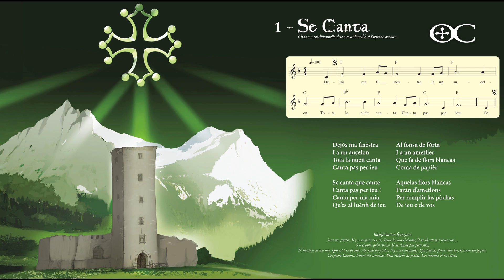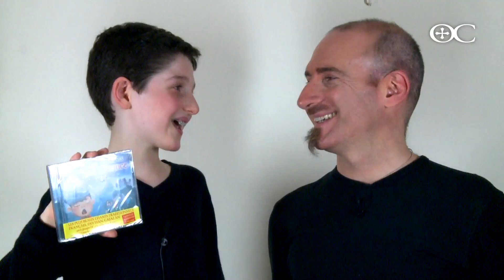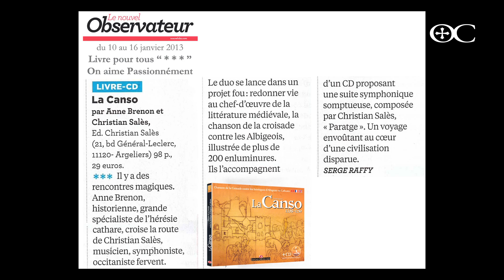Se Canta (Histoire & Légende) | MagOC#9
Les chants de la tradition occitane : Se Canta, un chant traditionnel devenu l'hymne occitan, Trois étoiles pour La Canso dans Le nouvel Obs

[114,115,106]